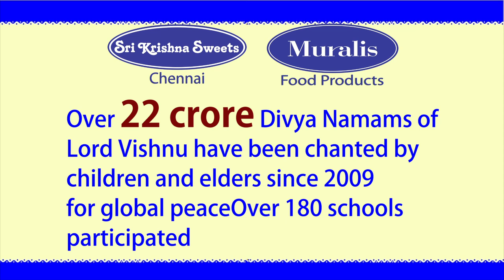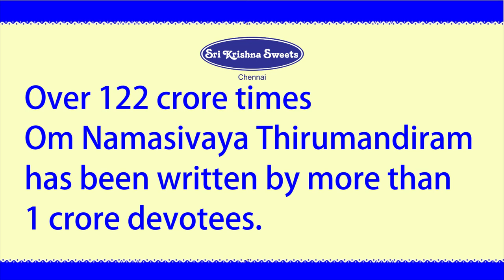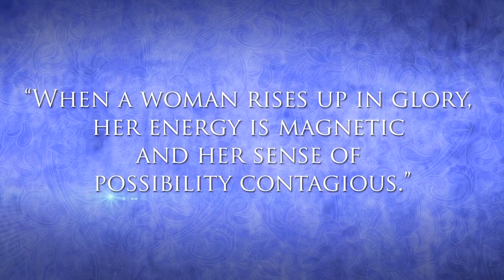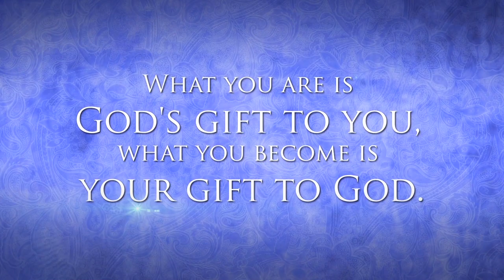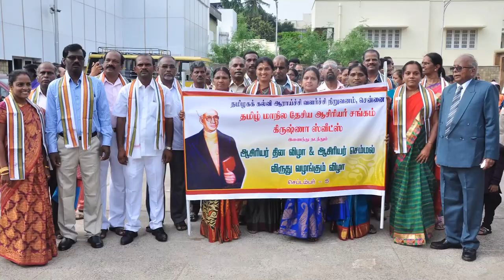Chennai Sri Krishna Sweets l Shounak Maharaj l Kubera Sai Baba Saligramam l April 2019